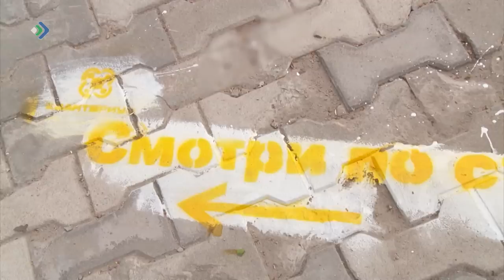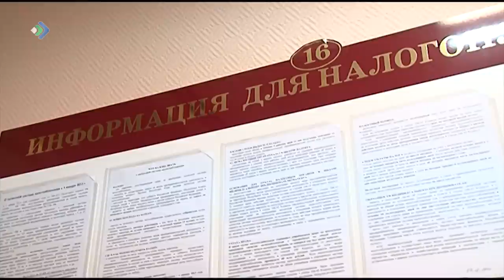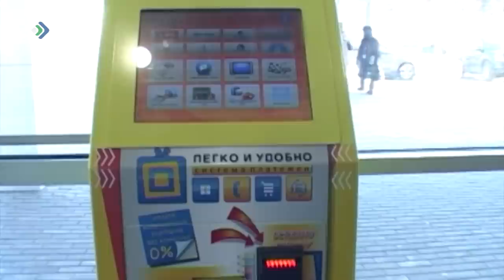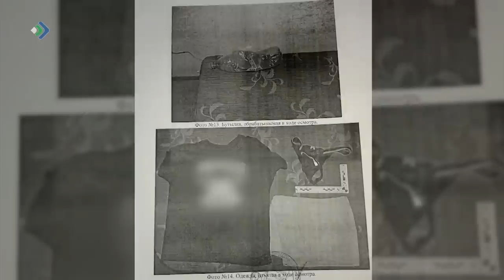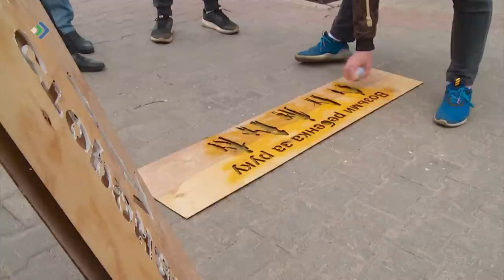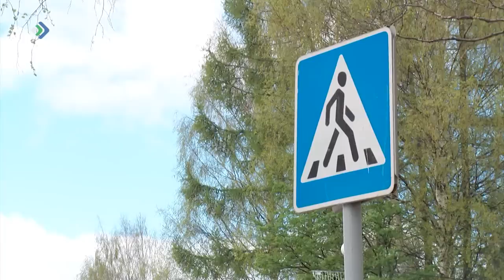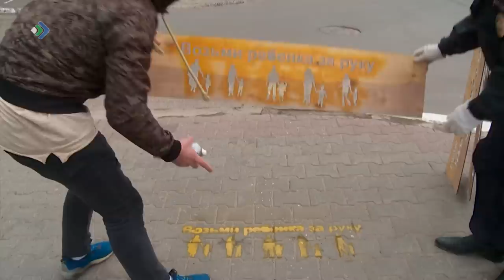КРиК. Криминал и комментарии. 30.05.18.